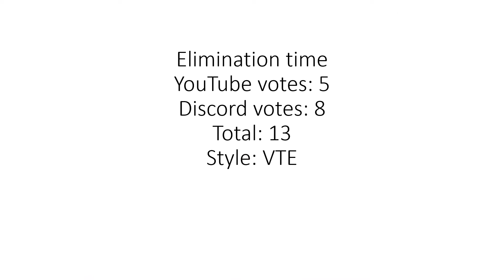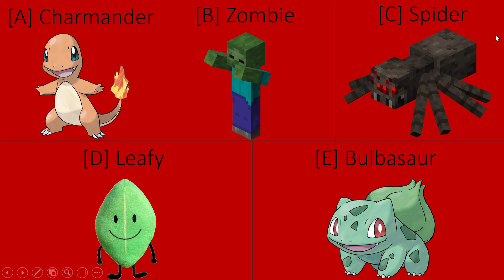Mini RCV 8